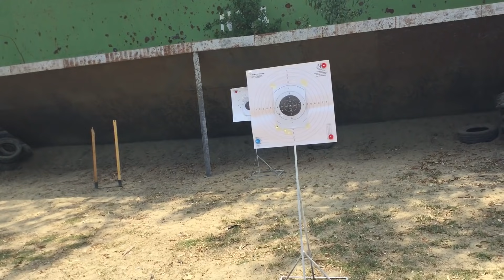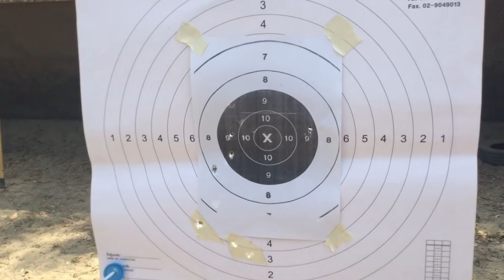Colt .38 Super ม้ากลับ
ปืนคลาสสิก ปืนหายาก รีวิวการยิงทดสอบ และพูดคุยกับเจ้าของปืน